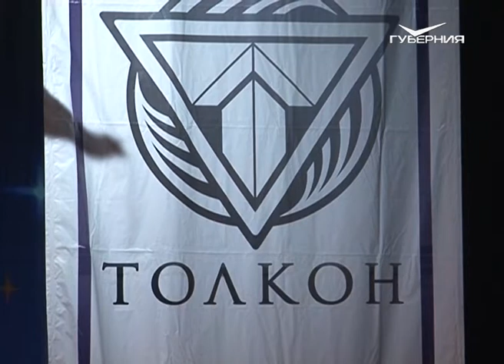В Тольятти прошёл ежегодный фестиваль “Толкон”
Тысячи любителей фэнтези и фантастики перевоплотились в персонажей книг, комиксов и компьютерных игр и встретились в Тольятти на ежегодном фестивале «Толкон». В его программе - бои на мечах, конкурс костюмов, танцы и настольные игры. Наш корреспондент Дмитрий Лобанов пообщался с фантастическими персонажами.